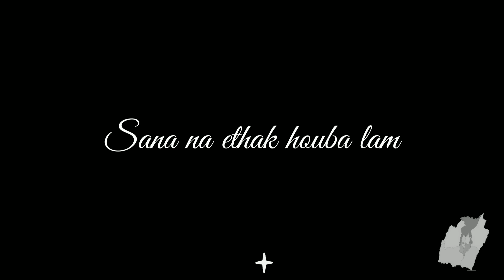Sana Leibak Manipur Lyrics | Best evergreen Manipuri Song | Best Patriotic Manipuri Song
Title : Sana Leibak Manipur
Singer & Music : Roop Raag
Lyrics : Jayantakumar